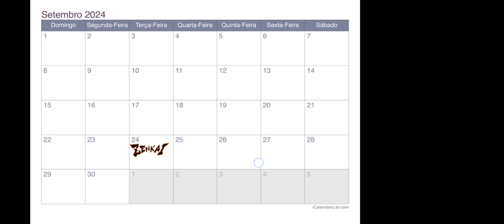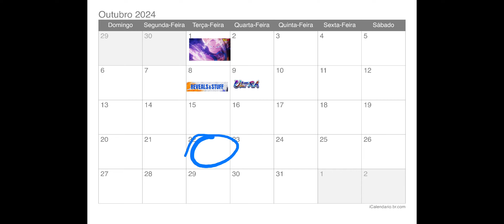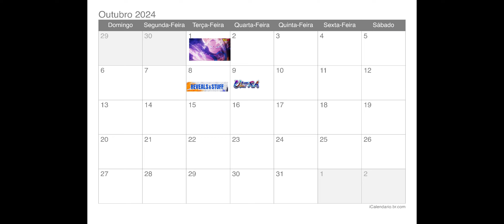OFICIAL CRONOGRAMA SETEMBRO E OUTUBRO! DRAGON BALL LEGENDS!